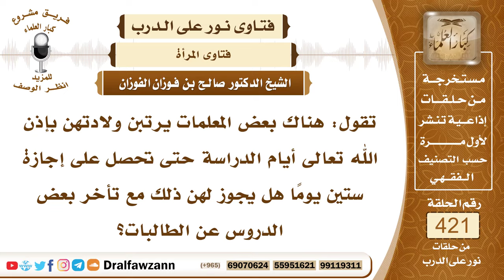5683- ما حكم تأخير الحمل والولادة لغرض أخذ إجازة من التدريس؟ - الشيخ صالح الفوزان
"5683- تقول: هناك بعض المعلمات يرتبن ولادتهن بإذن الله تعالى أيام الدراسة حتى تحصل على إجازة ستين يومًا هل يجوز لهن ذلك مع تأخر بعض الدروس عن الطالبات؟
الجواب: إن كان المقصود أنها تتخذ دواء يؤخر الحمل حتى تترتب الولادة عندها بزعمها حسب ظروفها فهذا من العبث ومن الأمور التي قد تضر بصحتها، فعليها أن تتوكل على الله وتترك الحمل على حاله ولا تتخذ شيئًا يمدد الحمل أو يؤخره؛ لما في ذلك من الأضرار ولما في ذلك من منع الحمل فالحمل مطلوب في الإسلام إلا إذا خشيت على نفسها من الضرر في صحتها، إذا خشيت من الضرر في صحتها وقرر الأطباء أن عليها ضررًا من تتابع الحمل فلا بأس أن تأخذ ما يؤخره عنها حتى تستطيعه.السائل: يبدو أنها تسأل عن تعمد أخذ الإجازة يا شيخ؟ تعمد ترتيب ذلك لتنال الإجازة عن العمل وتدع الطالبة.
الشيخ: الإجازة هذا حسب النظام، تأخذ من الإجازات ما يسمح به نظام الدولة.
السائل: إذا كانت تقصد ترتيب الولادة حتى تترك الإجازة نظامًا؟
الشيخ: المهم أن مسألة الإجازات هذا حسب النظام، تأخذ منها ما يبيحه لها النظام.

السيرة الذاتية :
للاشتراك في قناة الشيخ صالح الفوزان

14_ الشيخ محمد أمين الشنقيطي
يتيوب

15_سماحة المفتي عبد العزيز آل الشيخ
 يوتيوب

رئيس الفريق
لمشروع كبار العلماء